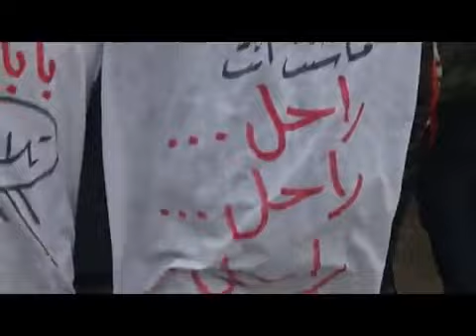حلب - تلالين || جمعة المقاومة الشعبية 17-2-2012